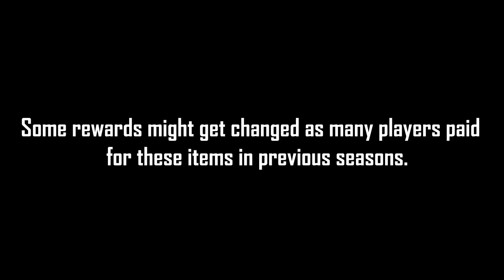Season 15 "Free Skins" & Rewards - Apex Legends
Apex Legends Season 15 FREE Watch Rewards

This video contains info regarding the upcoming watch rewards for apex that you will gain via watching streamers on twitch that will have drops enabled
these may change future as some of these rewards are from old events that many players paid for.